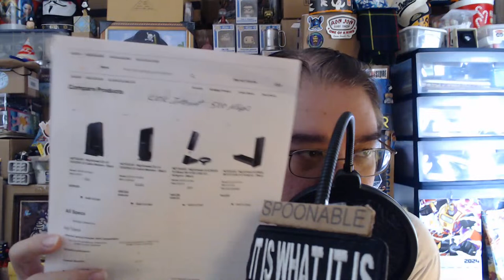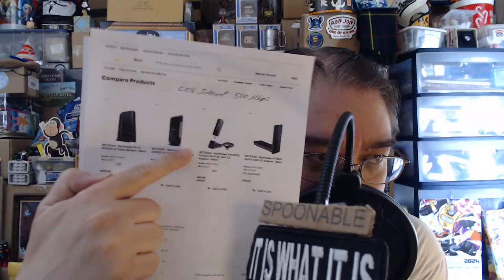#95 / LIVE! Time to go LIVE!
I'm back! Let's see if this works! Thank you! What an incredible group that came into the chat! Thank you!

This is also available on my podcast on YouTube Music!